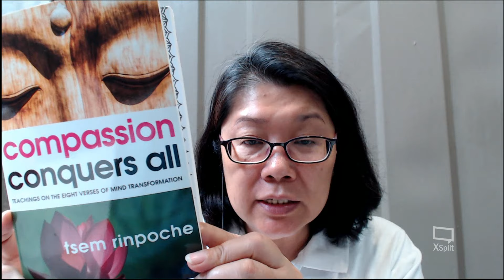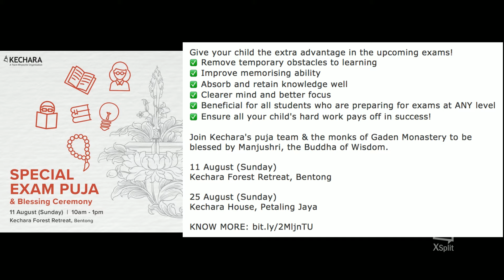Compassion Conquers All: Part 2 Verse 1 (2nd August 2019)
In this Facebook Live video, I shared on "Compassion Conquers All: Part 2 Verse 1"